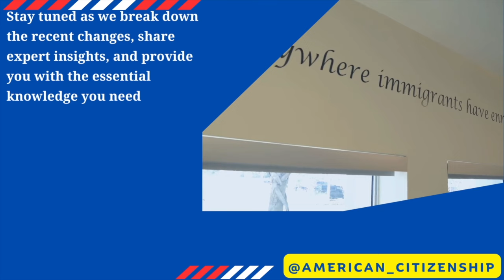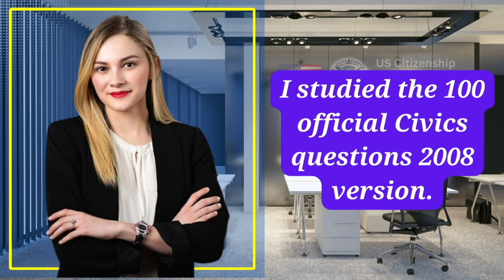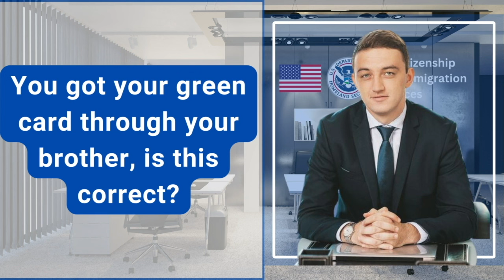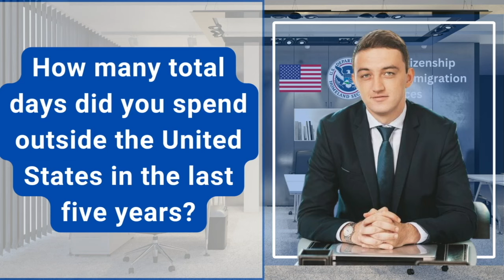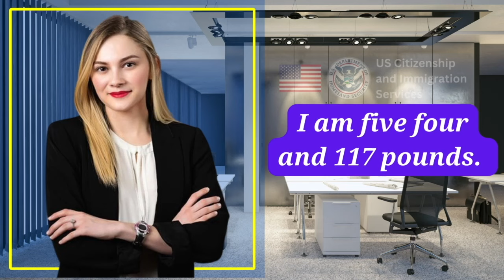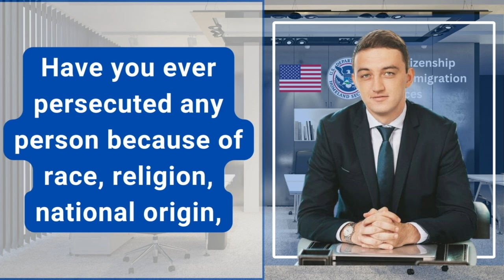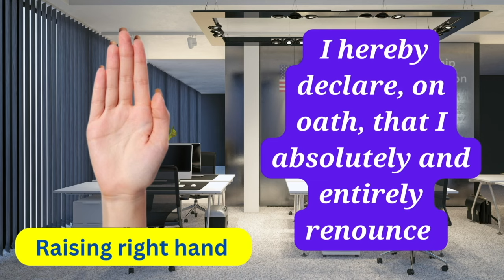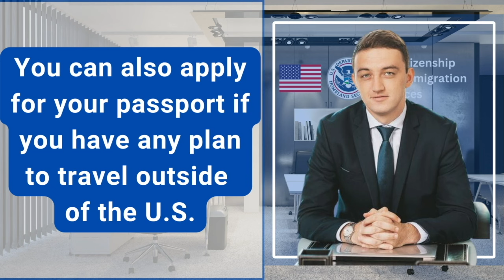NEW! US Citizenship Interview (Actual Case) 2024 Questions & Answers Practice | N-400 Naturalization